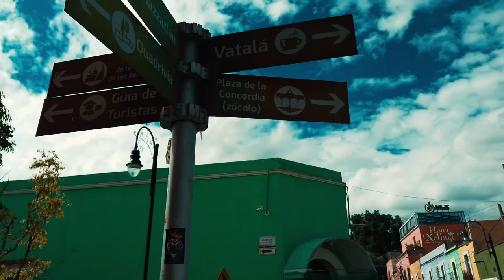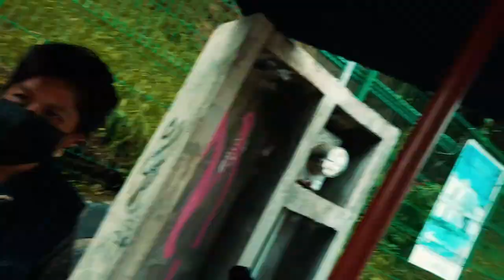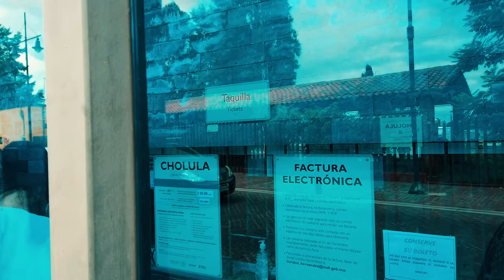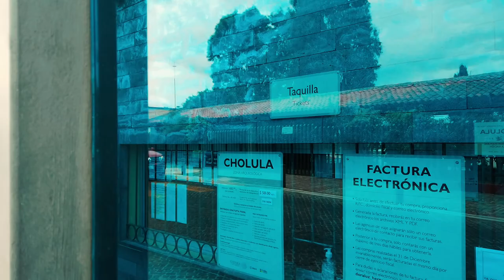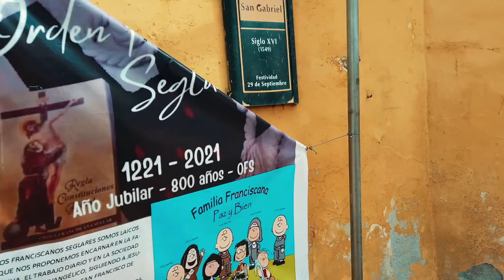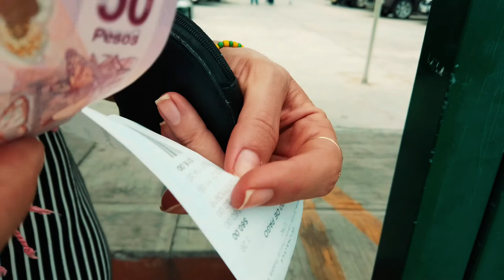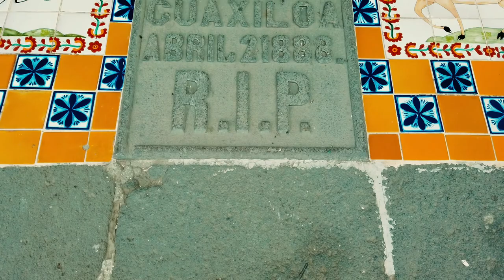LA IGLESIA SOBRE LA PIRÁMIDE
Algo difícil de contar con las manos y con la Voz, aquí en méxico tenemos la pirámide más ancha del mundo, ubicado en la ciudad que posee una iglesia por cada día del año. Mucho para Contar
Revisa esta aventura fascinante y conoce un pedacito de México